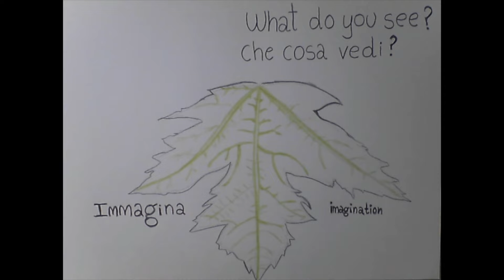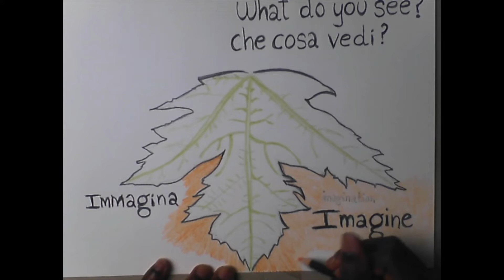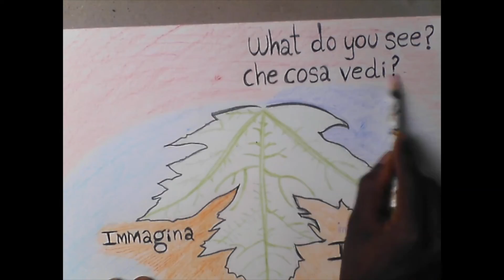How to imagine: what do you see? | Come immaginare: che cosa vedi?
Come immaginare | How to immagine

Non dimenticare di lasciare un commento, che Dio ti benedica!